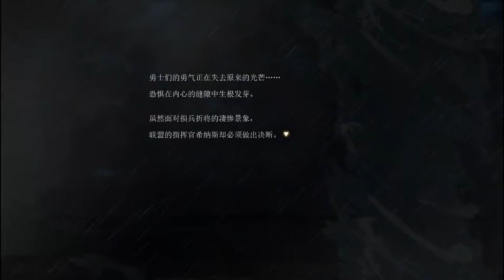【T149】月桥剧情